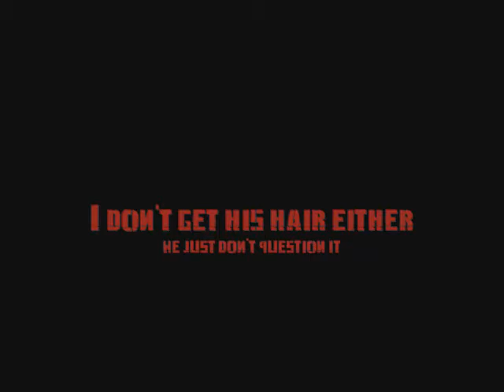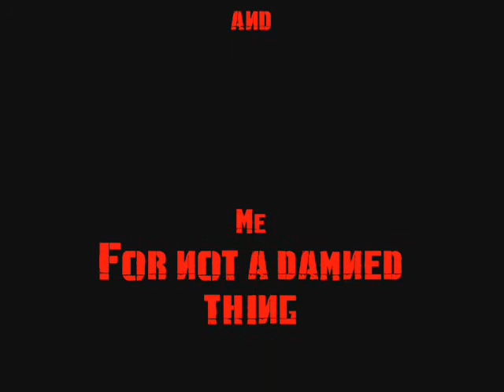Movie for Fogey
miss him loads